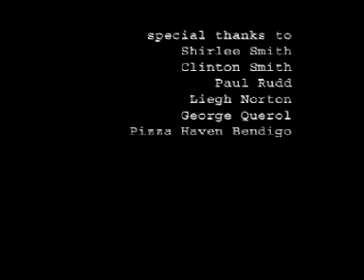Photosynthesis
A young man discovers that he is attracted to eating dirt and becomes his own ecosystem.